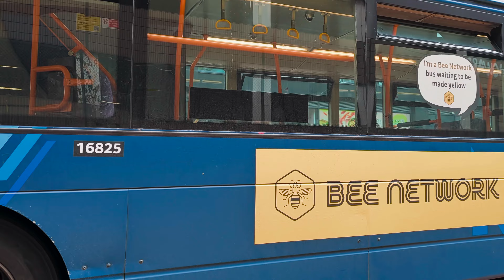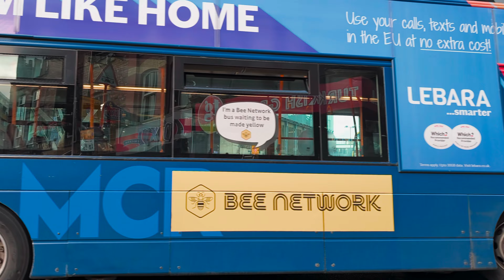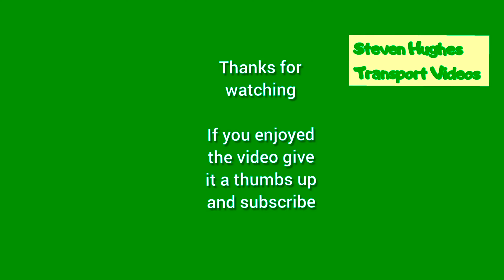Buses in Manchester Part 2 - Shudehill and Victoria